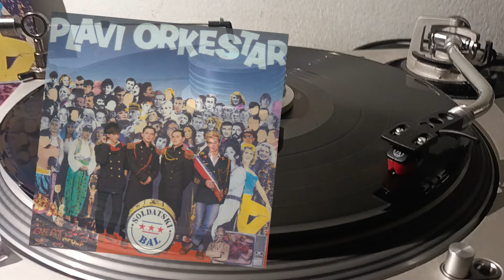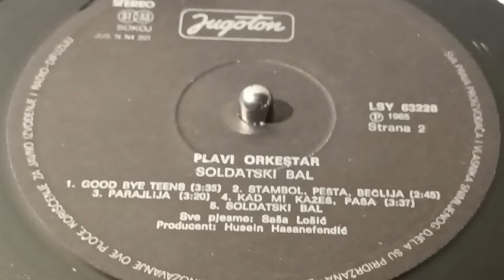Plavi Orkestar – Stambol, Pešta, Bečlija *1985* /// *vinyl rip ♫*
Backing Vocals – Aki Rahimovski, Jura Stublić, Peđa D'Boy
Drum Programming [Rhythm Machine] – Čač

rt Direction – Bojan Hadžihalilović
Bass – Ćera I
Design – Bojan H., Dalida Duraković, Leila Mulabegović
Drums – Ćera II
Drums, Vocals – Firči
Engineer – Vladimir Smolec
Executive-Producer – Malcolm Muharem
Guitar, Arranged By – Pava
Keyboards – Zoran Kraš
Lacquer Cut By – SB
Photography By – Mehmed Akšamija
Producer – Husein Hasanefendić
Vocals, Voice, Arranged By – Saša Lošić
Written-By – Mladen Pavičić (tracks: A1), Saša Lošić

Preamp: Pro-ject Tube Box S2  (2 x Ei Niš 12AX7 Tubes)
Turntable: Technics Direct Drive Automatic SL-1700 mk2
Cartridge: Audio-Technica VM95ML
Soundcard Line-in: CREATIVE SB1240

PROMOTION ONLY!

Nonprofit organization.